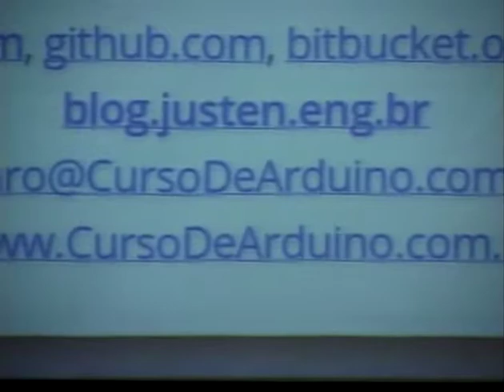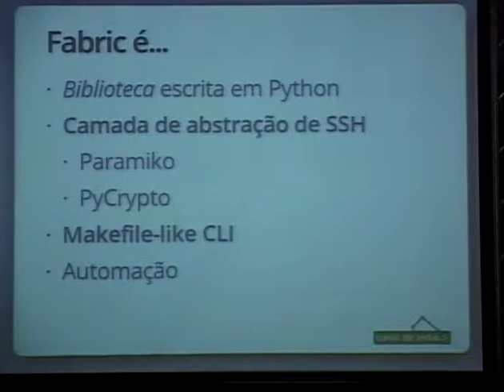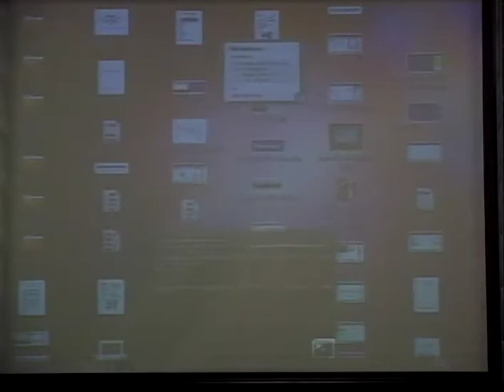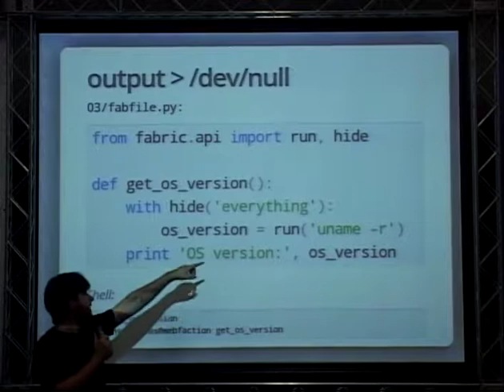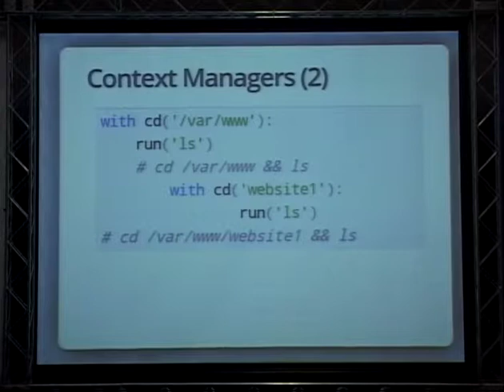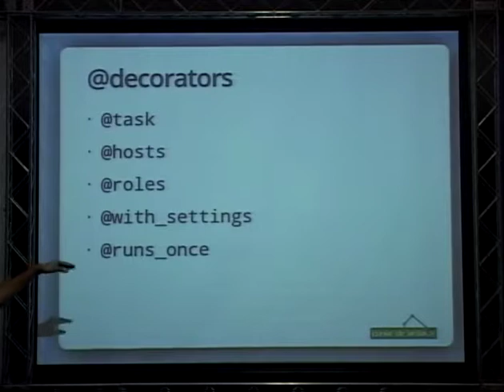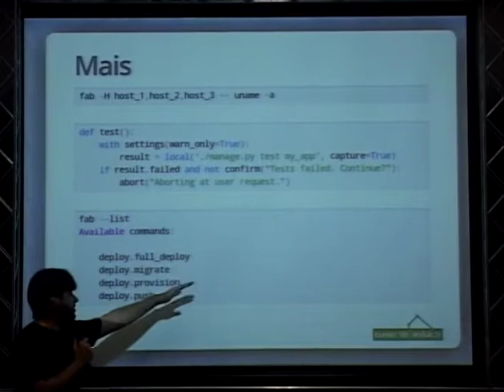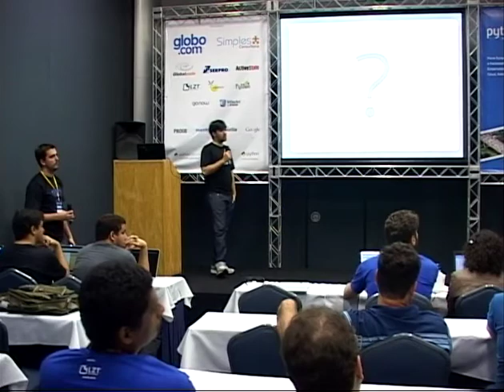2 Álvaro Fernandes de Abreu Justen Administrando servidores programaticamente com Fabric